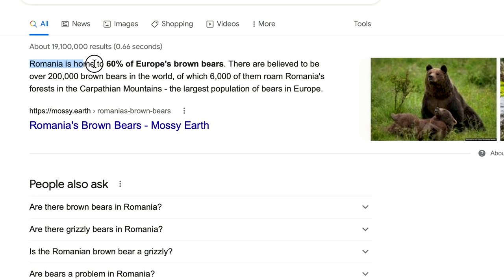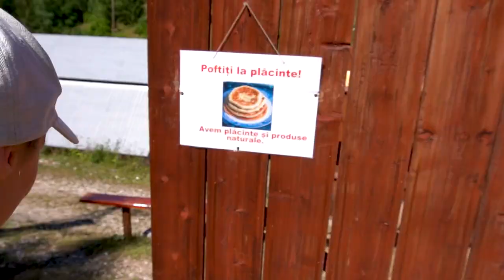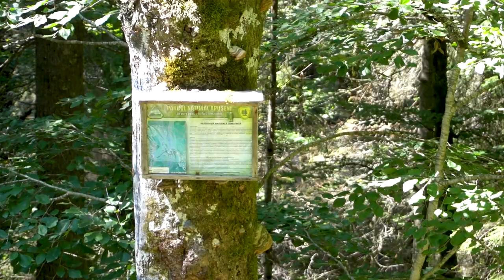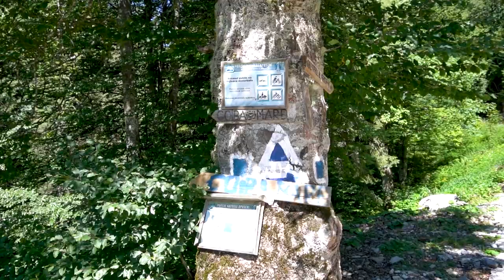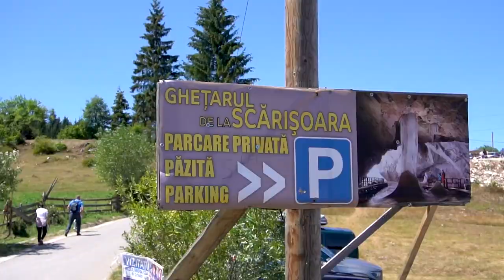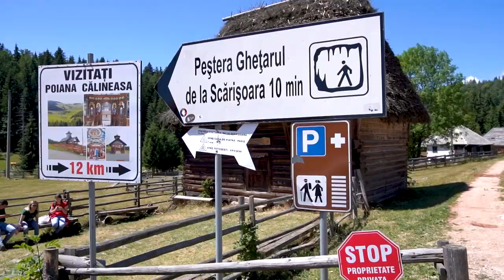🇷🇴 THIS IS ROMANIA?! (exploring Transylvania and the Apuseni Mountains)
After a treacherous but beautiful drive up winding roads, we get to start our day high in the mountains of Transylvania, Romania. Today we hike through a jungle, find a little waterfall, explore a MASSIVE cave called Coiba Mare Cave and get underground in the famous (And freezing!) Scărişoara Glacier Cave in the Apuseni Mountains.

Romania is such a stunning country and we are just warming up on this EPIC road trip!

Chapters:
00:00 - Waking up in the Apuseni Mountains and finding Romanian food
03:17 - Arriving at the first trail head and small waterfall hike
05:50 - Finding the entrance to the big cave (Coiba Mare Cave - Peștera Coiba Mare)
07:42 - The FREEZING Scărişoara Glacier Cave (Biggest in Romania)
09:30 - Romanian Dinner to finish the day!